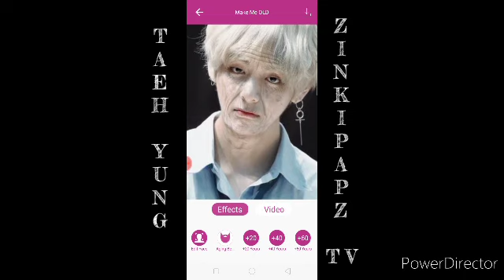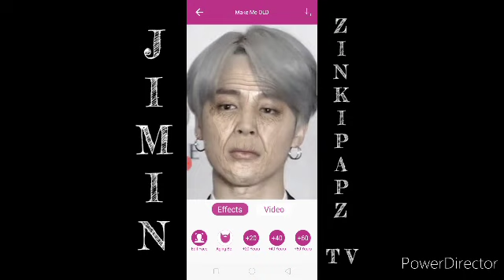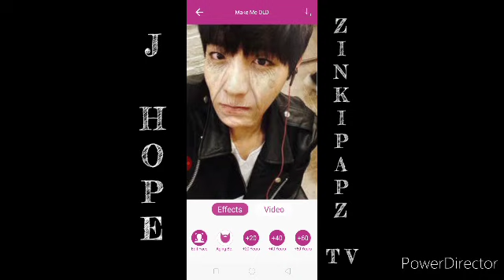BTS KPOP Group - MAKE ME OLD, 나를 늙게 해 check their looks @80 For Fun Only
BTS KPOP Group - MAKE ME OLD, check their looks @80